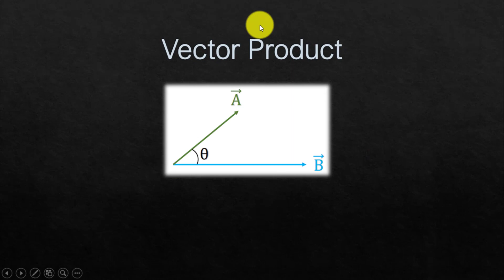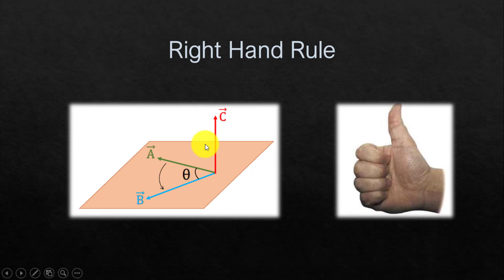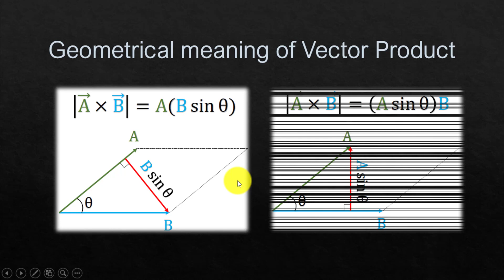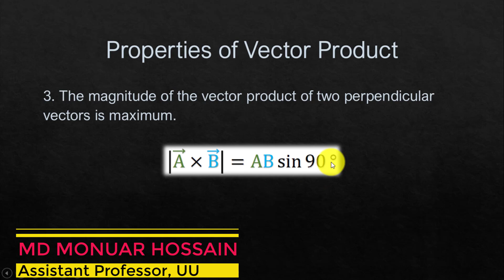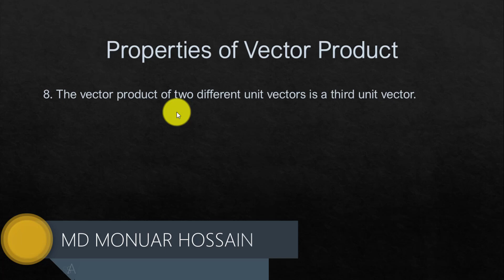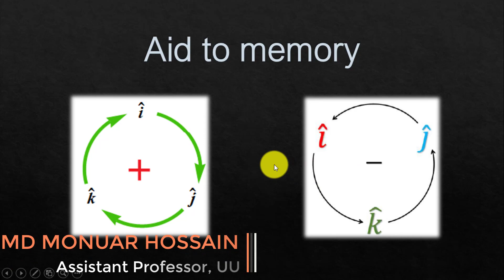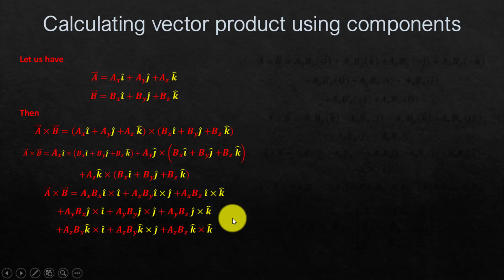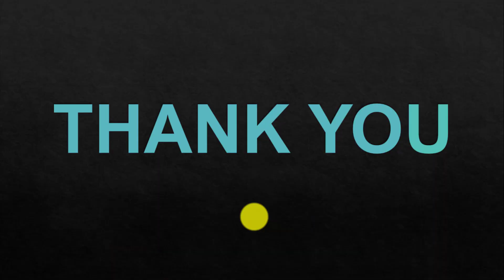The Dot Product & Cross Product || The Scalar Product & Vector Product || Lec 02 CE 3001 || Part-II